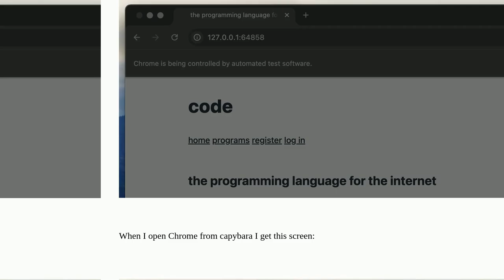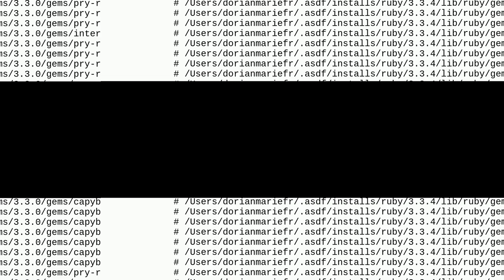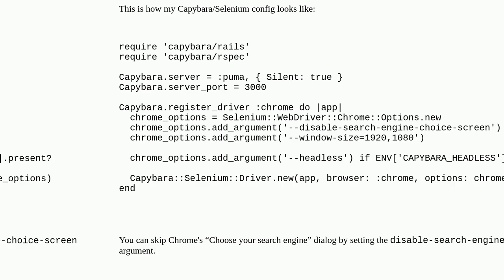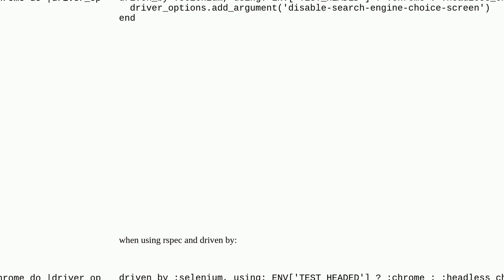How to skip "Choose search engine" with capybara/selenium/chrome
How to skip "Choose search engine" with capybara/selenium/chrome duplicate

A special thanks goes out to the community

  ruby selenium-webdriver capybara google-chrome rspec